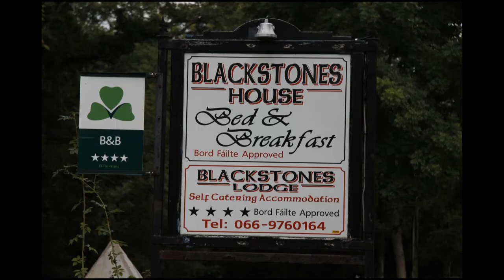le 5 septembre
Voyage en Irlande